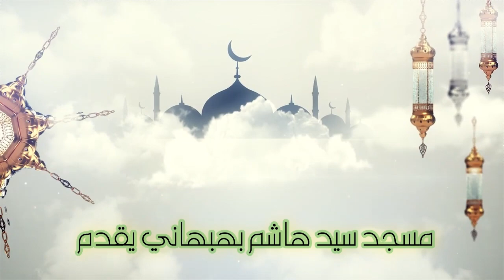شرف الذاكرين - خطبة الجمعة - الشيخ علي حسن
شرف الذاكرين
خطبة الجمعة

تصوير وإخراج
يوسف علي
هندسة الصوت
محمد عباس
عبدالحميد مقدم
مسجد سيد هاشم بهبهاني
الكويت